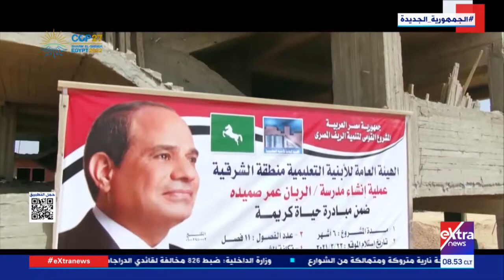صحة وتعليم وسكن وصرف صحي.. المبادرة الرئاسية "حياة كريمة" غيّرت حياة مواطنين كتير ولسه مكملة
18 نوفمبر 2022